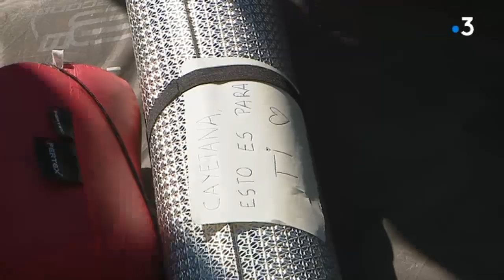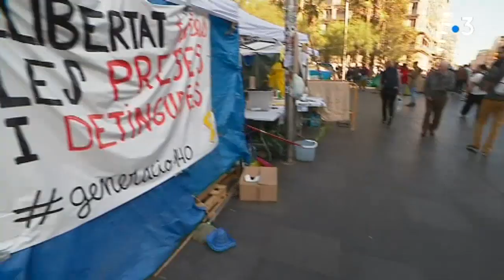Génération 14 octobre à Barcelone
Au coeur de Barcelone depuis une semaine, des étudiants investissent jour et nuit la place de l'Université
Une nouvelle forme de mobilisation loin des barricades enflammées du mois d'octobre pour demander plus de démocratie en Espagne.
Le reportage d'Aude Chéron et Céline Lllambrich, de France 3 Pays catalan.